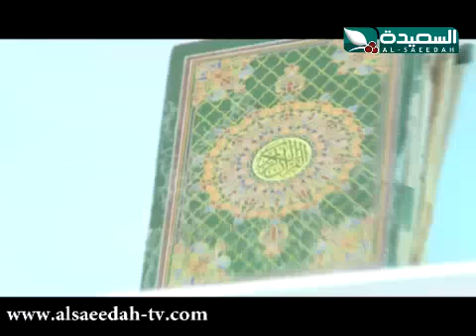صدى الأسبوع 7-2-2014م الجزء الرابع 4/4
الجزء الرابع 4/4 من حلقة برنامج صدى الأسبوع ليوم الجمعة الموافق 7 فبراير 2014م ، ظاهرة البائعين في شوارع العاصمة صنعاء - شكوى من قطع الطرق وطفح المجاري ومشاكل عديدة في منطقة حمراء علب بأمانة العاصمة - إهمال صهاريج عدن - معاناة طفلة في الـ 12 عاماً من فشل كلوي وتضخم القلب - معاناة طفلتان من الإعاقة وأمهم من إصابة في العمود الفقري ، حصرياً على قناة السعيدة